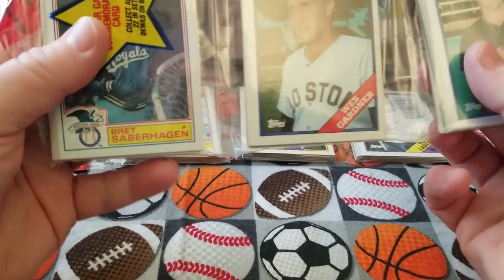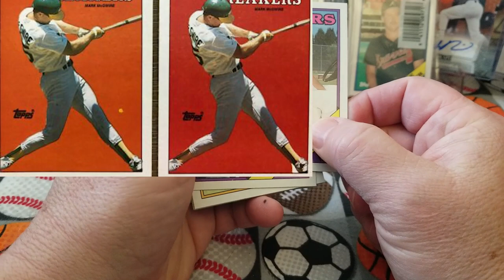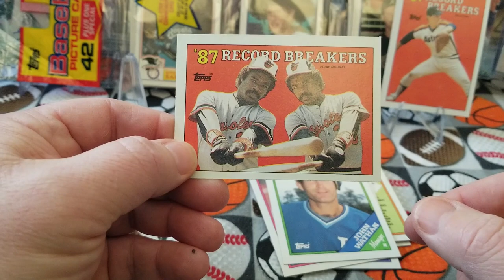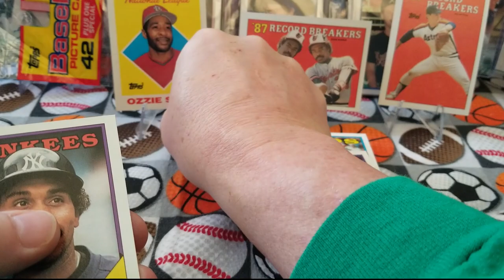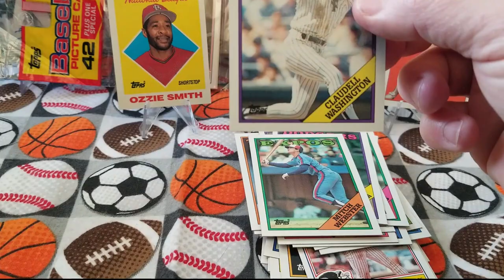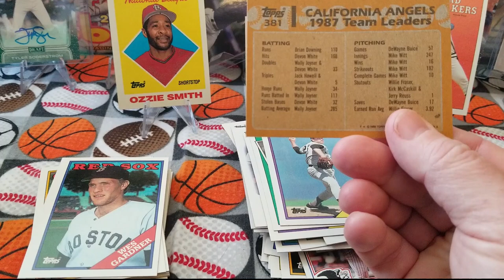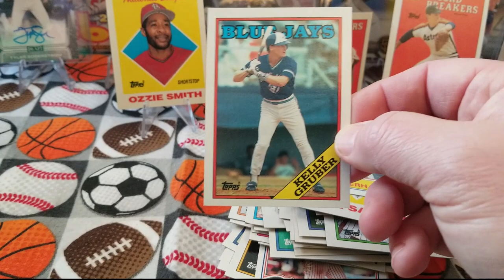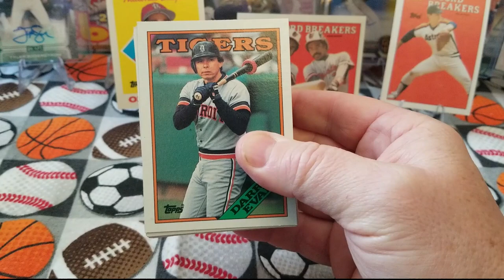1988 Topps Baseball Cello packs - Look Back 35 (Happy New) Years!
To ring in the New Year, we take a stroll down memory lane 35 years by ripping two Topps 1988 Baseball cello hanger packs. We're looking for Hall of Famers, like Hall of Famer new inductee Fred McGriff, Nolan Ryan, Wad Boggs, Tony Gwynn, or Ricky Henderson. Also hoping to find some of the infamous "error" cards, like the white triangle on Mark McGuire's foot, the Eddie Murray (no) "caption" Record-Breaker card, or the Al Leiter card that really has a pic of otherwise-unknown Yankee, Steve George.  We DO find a few interesting cards in this fun rip.